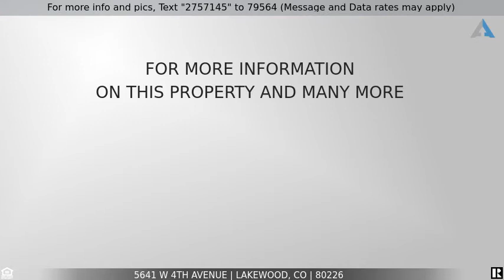Priced at $699,900 - 5641 W 4th Avenue, Lakewood, CO 80226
HUGE Lakewood Duplex for sale! AMAZING INVESTMENT!

CASH FLOW! Exceptional opportunity to own HUGE 9 BR 4 BA, Upgraded, Well-Maintained Brick Duplex on a 1/3+ acre lot, with in-demand units, in a fantastic Lakewood location that brings significant cashflow. Strong rental history - 2020-21 combined rents at $4550/mo w/ room to increase by hundreds more based on area averages! Solid income leaves ample room for expenses AND lots of monthly cash in your pocket (See expense sheet) OR, live in one unit and have the other side pay your mortgage! TURN-KEY!100% READY TO MOVE IN AND RENT! Both sides have been fully revamped with NEW paint, carpet, flooring, painted cabinets, lighting, hardware, doors, fixtures, and more. ALL appliances, including washer and dryers included on both sides! NEWER roof in 2017, Egress windows in 2019 for light and safety, Water Heater in 2018, and countless other upgrades in the past 5 years. PRIVACY! Quiet street feels and lives like single-family homes - NO shared walls – the units are attached in the center via garages. YARD & GARDENS! Both sides have HUGE fenced in back yards and separate, massive garden areas! EXCELLENT LOCATION–within minutes of Belmar or Sloans lake, close to shopping/public transportation; jump on 6th Ave a few blocks away toward downtown (15 min) or to the mountains! 5651 side is 5 Br / 2 Full Ba with two family room areas, attached 1-car garage, full finished basement, large storage/laundry room, swamp cooler, covered porch, huge fully fenced yard w/ separate garden area and TWO storage sheds. 3 Br’s up and 2 down-both basement bedrooms have egress windows! 5641 side is 4 Br (1 non-conforming)/2 Full Ba with attached tandem 2-car garage, full finished basement, large storage/laundry area, swamp cooler, covered porch, and huge fully fenced yard w/ separate garden area. 2 Br’s up and 2 down–enormous basement bedroom has egress window and a walk-in closet the size of a small room!

Listing Courtesy of: MB BELLISSIMO HOMES